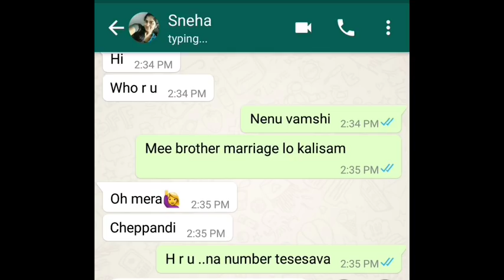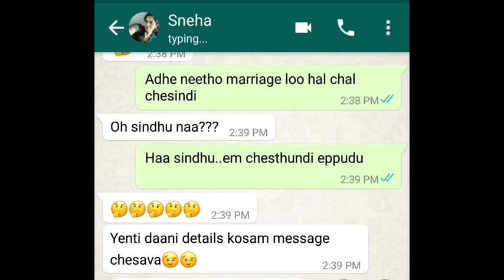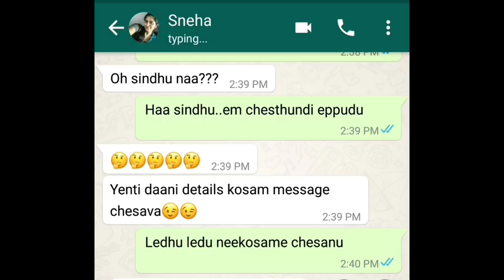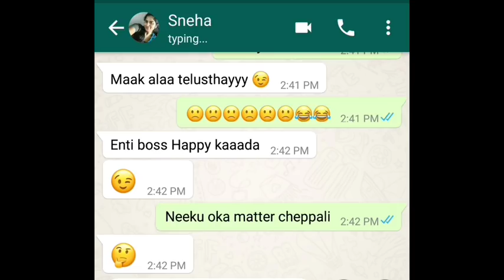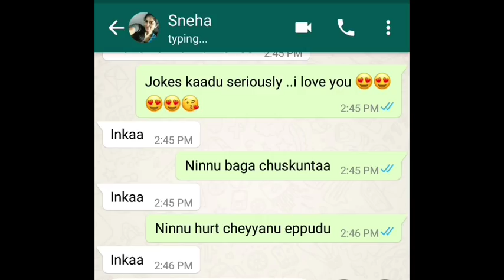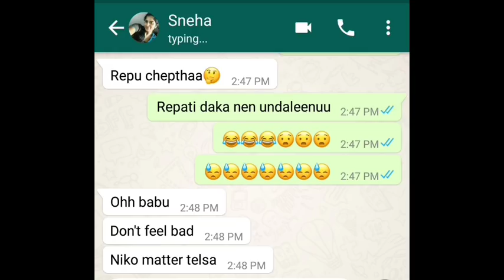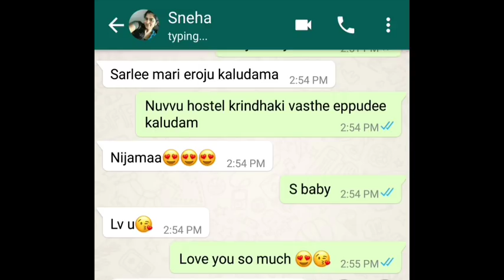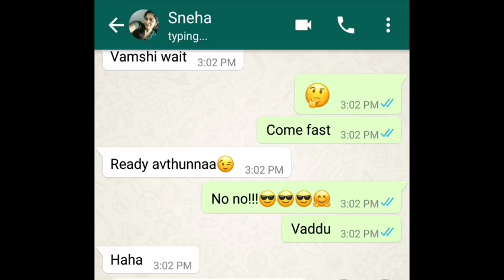cute heart touching romantic Telugu whatsapp chatting love story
whatsapp chatting telugu vidoes by whatsapp love telugu youtube channel and telugu whatsapp chatting videos